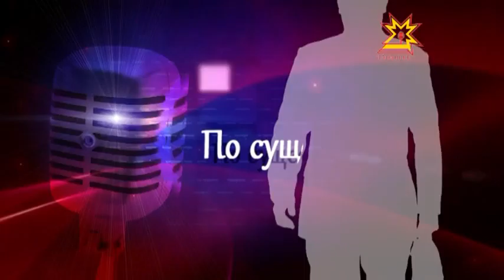По существу. Выпуск 29.04.2013